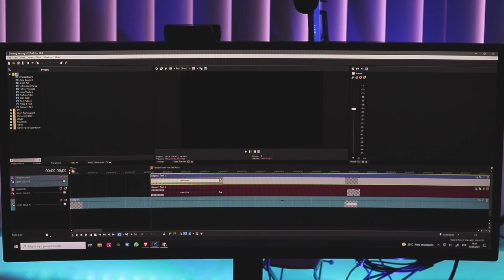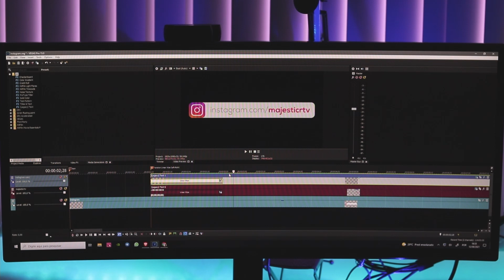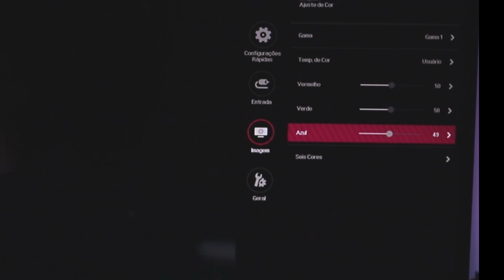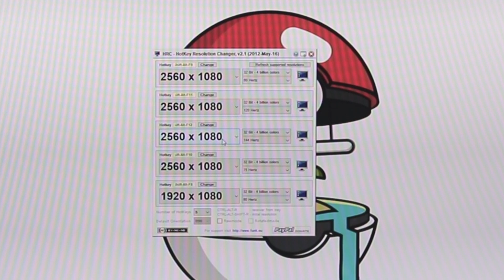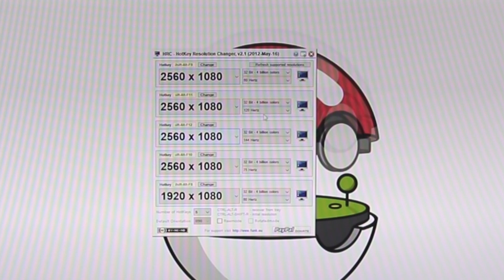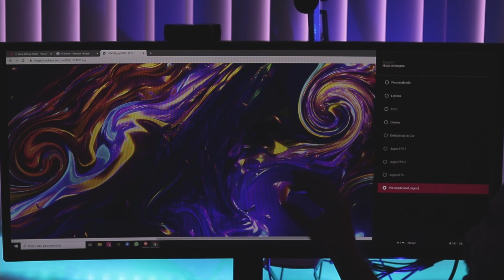LG 34UC79G - Review , Dicas e Calibragem!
Alguns monitores